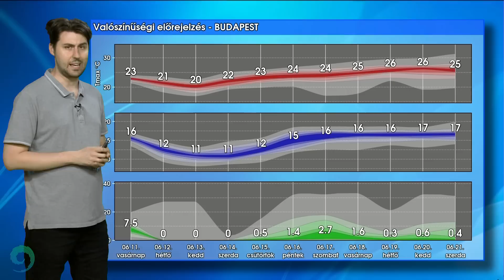Az utolsó felhőszakadásos nap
Vasárnap sokfelé fordulhat elő zápor, zivatar, de a felhőszakadás már kevésbé lesz jellemző kísérőjelenség. A jövő hét elejére lényegesen megváltozik időjárásunk jellege.